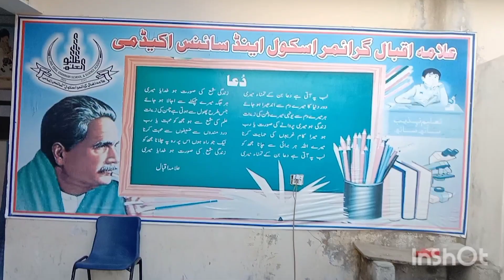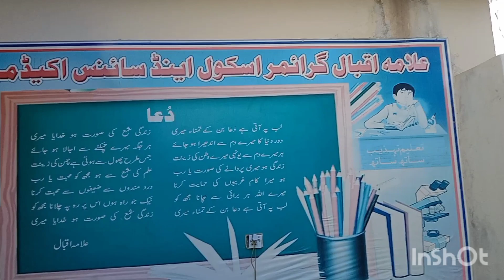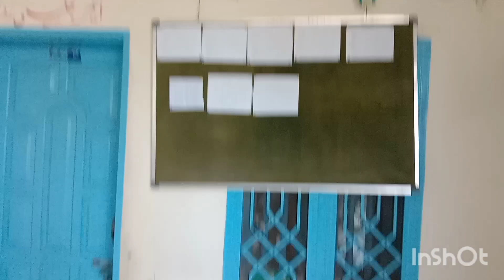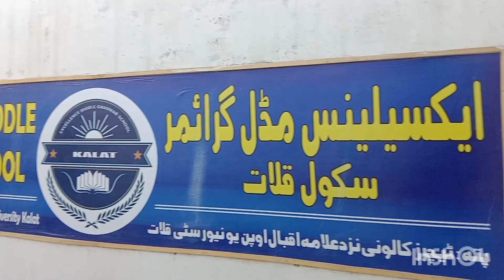22 March 2024didn't come to the school inside Iqbal School😝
22 March 2024didn't come to the school inside Iqbal School😝